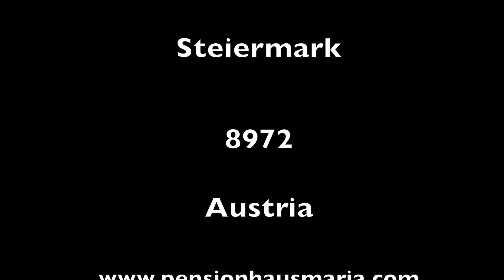Snow Speed Hill - Reiteralm 2013-HD 1080p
The Annual Snow Speed Hill on The Reiteralm. Motorcycles and Skidoos do battle to find The King Of The Hill. This is just some of the action from earlier in the evening. Another free event in The Schladming Dachstein region.